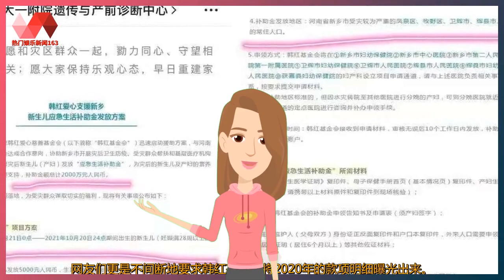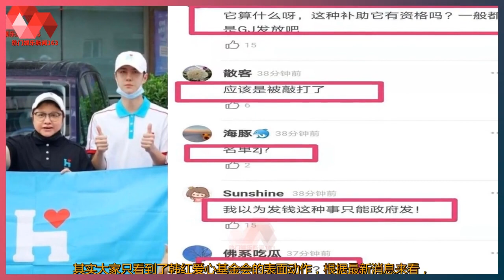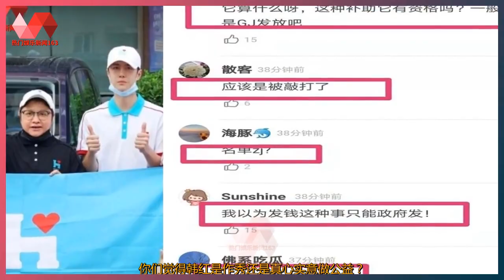反转？韩红王一博河南公益引争议后，补助新生儿5000元，评论苛刻 | 热门娱乐新闻163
热门娱乐新闻 03/08/21: 反转？韩红王一博河南公益引争议后，补助新生儿5000元，评论苛刻 :  反转？韩红王一博河南公益引争议后，补助新生儿5000元，评论苛刻  虽然这段时间娱乐圈关注的对象都在吴亦凡和都美竹身上，  但是在此之前，河南的洪灾问题，  因为韩红爱心基金会的举动也引起了不小的争议。  大家都知道韩红爱心基金会在疫情期间各种奔波，  捐助仪器等物资，当时博得了很多人的好感。  谁知道这一次在河南的公益行动中，韩红等人虽然带去了物资，  而且还有当红明星王一博现场进行慰问，  但是却因为被曝滥用救生艇以及为了拍照而不顾灾民安危，所以引起了不小的争议。  此次事件的后续不仅有官微对此进行不点名抨击，  而且还使得韩红爱心基金会发布声明进行说明，  网友们更是不间断地要求韩红基金会将2020年的款项明细曝光出来。  其实大家只看到了韩红爱心基金会的表面动作，根据最新消息来看，  此次河南公益行有